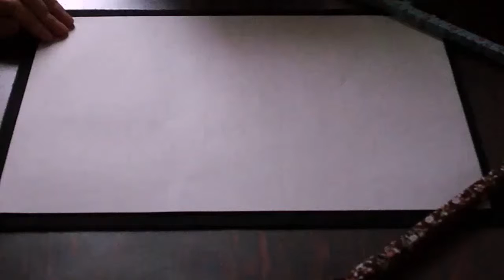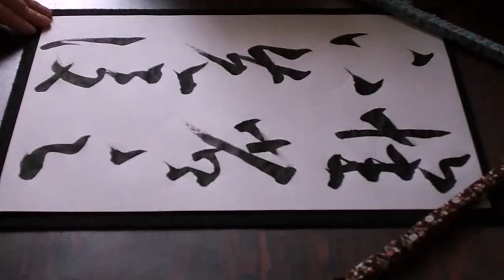書道臨書☆王義之☆十七帖20～懷省足下先後～